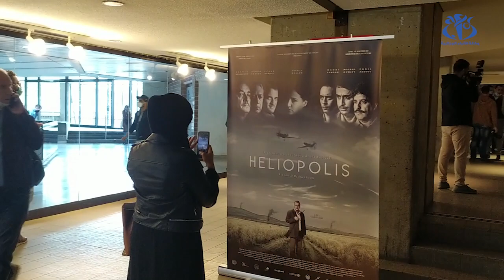العرض الشرفي الأول للفيلم الروائي الطويل "هيليوبوليس "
الجزائر (وأج)- تم عرض الفيلم الروائي الطويل "هيليوبوليس " من إخراج جعفر قاسم أمام الصحافة بقاعة إبن زيدون بمناسبة الذكرى الـ 66  لإندلاع الثورة التحريرية .